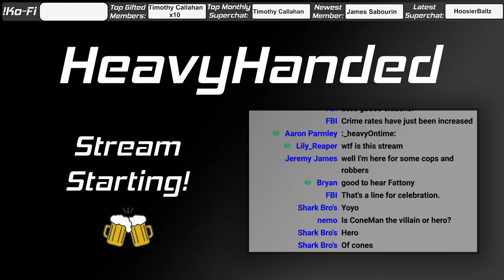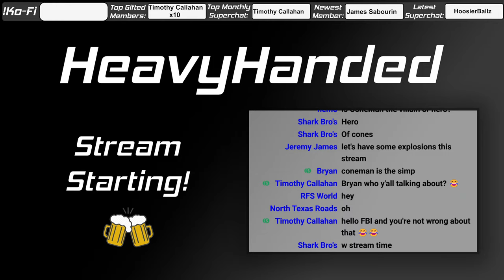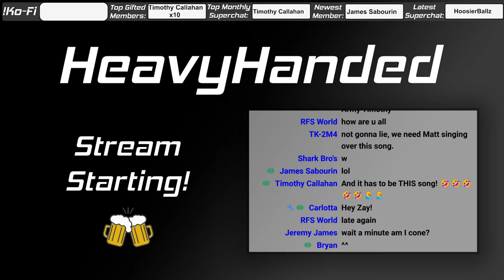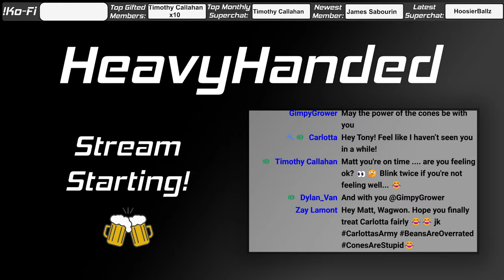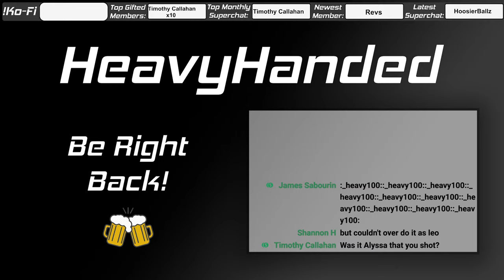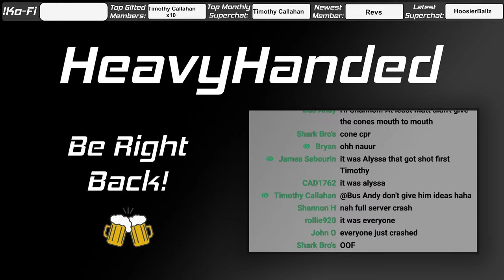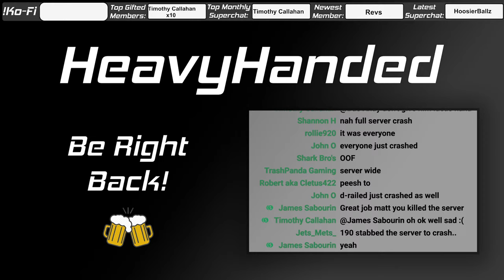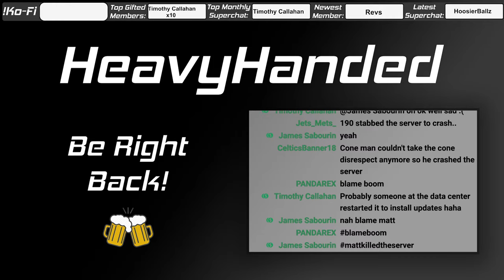CONE MAN IS BORN! | OCRP Live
[VOD] Put on this world to protect the cone people from the murderous citizens of San Andreas, Cone Man will do anything to protect life!

⏩ MUSIC
All the music in this video is licensed through Epidemic Sounds.
You can listen to my playlist below and signing up also helps me out.

H265 15K